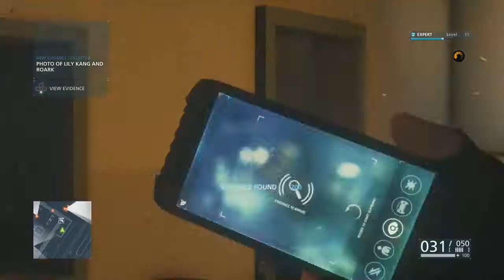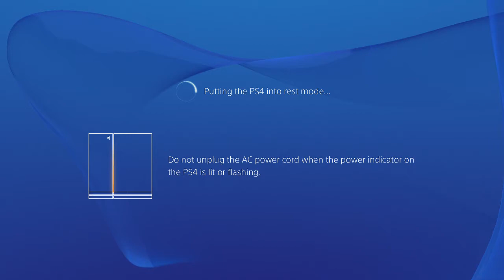Battlefield Hardline Gameplay Part 14